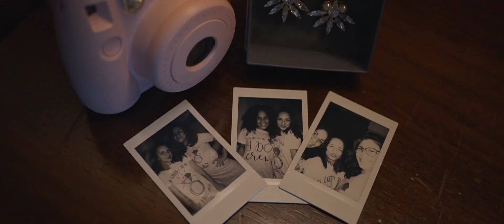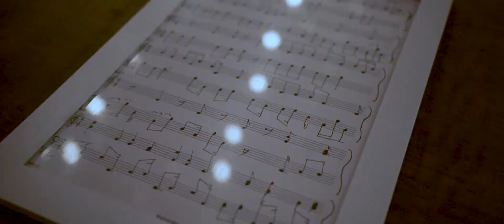Tata e Tom